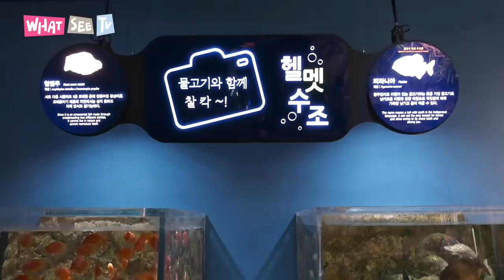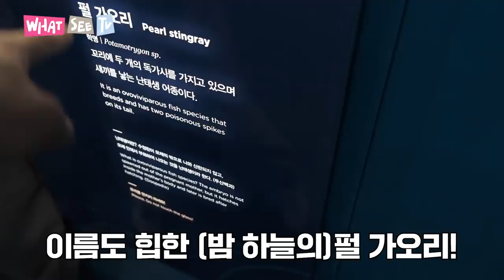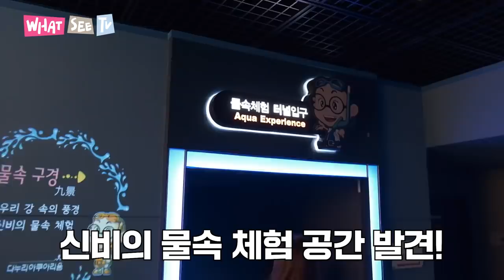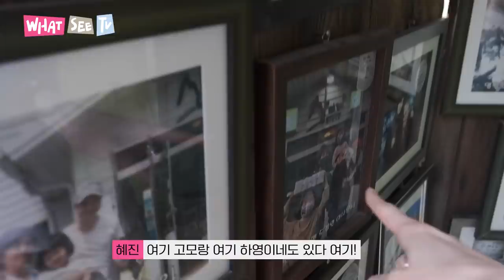(ENG)여기 가보셨어요?! 당일치기 여행 코스 고고!!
여러분 저에요~
실방때 여행 브이로그더 찍어달라셨는데 당일치기로 가기 좋은 곳으로 가보았어요~
지온이가 아쿠아리움 가고싶다고 해서 생긴지 얼마 안된곳으로 갔는데 왜 내가 더 신났...
물고기쪽 잘 몰라서 약간 무시는 당했지만 그래도 좋았는즁만알어~올라오는 길에 제천 들려서 아주 맛있는 한끼를 하고 왔어요~~
가족들이나 연인들끼리 가도 넘 좋을거같아요!!
울 질척이들 어늘도 행복한 하루 보내시고
일교차 크니까 감기 조심!!!
486.